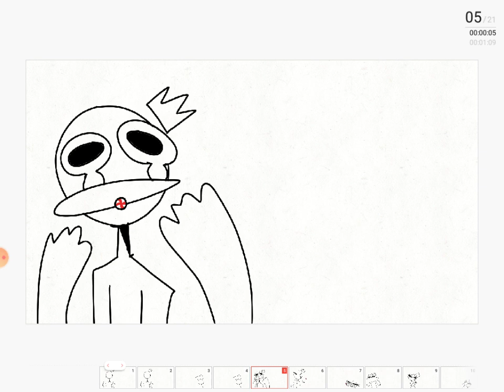Peppermint meme ⊙v⊙